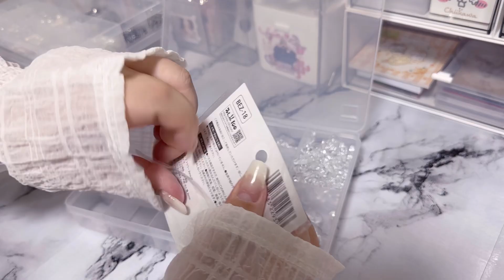セリア購入品紹介✧ビーズ収納｜seria haul